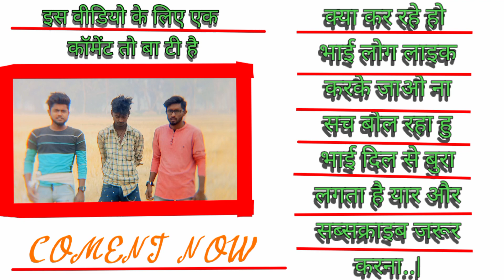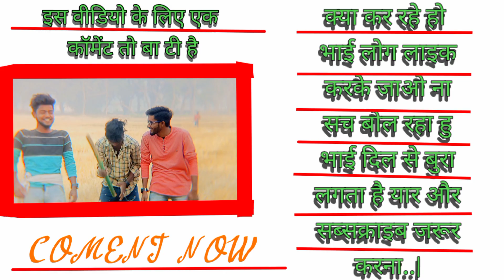लेडिस आई पी एल कारनामा | Woman IPL karnama | Doubleday 2 fun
➡️ Editing :- Sarif Bhai

➡️ Skript :- Ahmad Bhai

➡️ Camera Man :-  Bahadur

➡️ Thumbnail :- Sarif Bhai

➡️  Actor :- Sarif Bhai & Ahmad Bhai

➡️ Supporters :- Wasim Ahmad & Rahim Ali & Aziz Ansari & Sarif Bhai